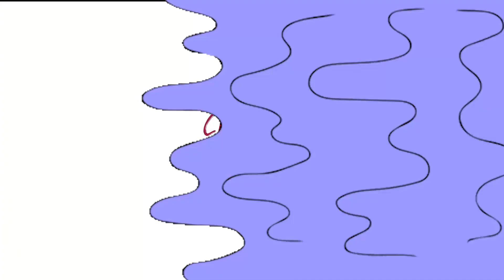Leche Poleada - El Salvador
🥣✨ ¡Descubre el delicioso sabor de la Leche Poleada de El Salvador con la receta de Cocina con Valentina de Cultural Bytes! 🇸🇻✨

Ingredientes:
Canela: 4 Astillas
Agua: 1 Taza
Leche: 1 Litro
Fécula de maíz (Sin Sabor): 3 oz
Fécula de maíz (Sabor Vainilla): 3 oz
Leche: 6 oz
Huevo: 1 unidad
Sal: Una pizca
Esencia de Vainilla: 1 cucharadita

¡Una experiencia de sabor salvadoreño en cada cucharada! 🌈🥣

✨ ¿Quieres aprender más sobre la cultura y el idioma español? Únete a nuestro Virtual Language Camp Spanish Edition - VILACA. Un programa en vivo vía Zoom diseñado para niños de 4-12 años con nivel intermedio/alto de español.

¡Inscríbete ahora!

Y si necesitas aprender desde nivel básico tenemos un programa para ti : One-on-One 👩🏽‍🏫